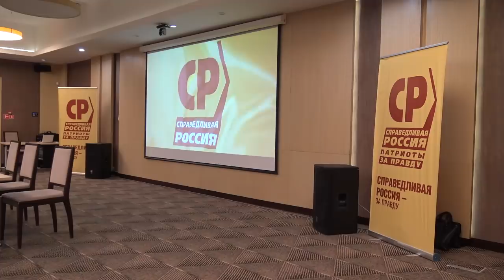"Справедливый переворот в Уфе'. Специальный репортаж. "Открытая Политика". Уфа. Башкирия.